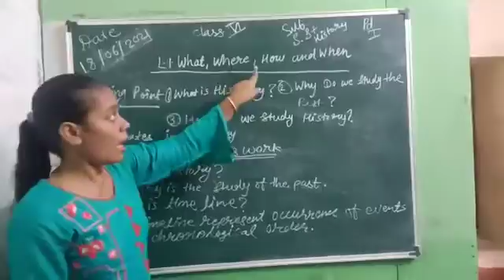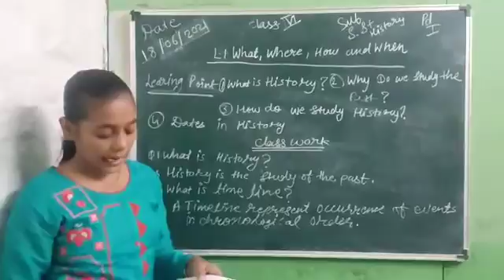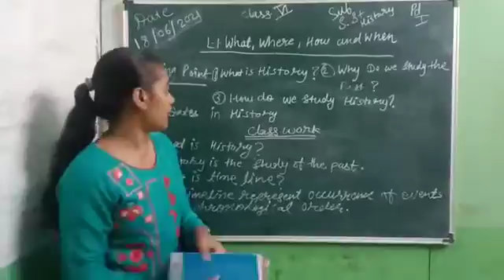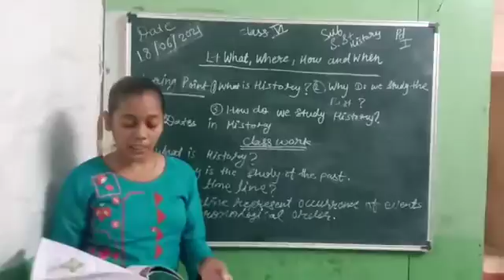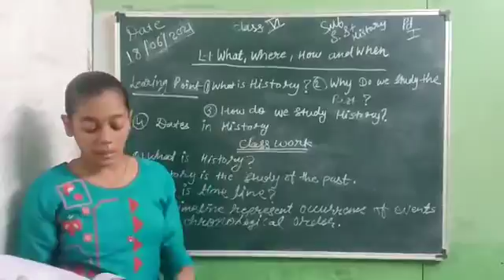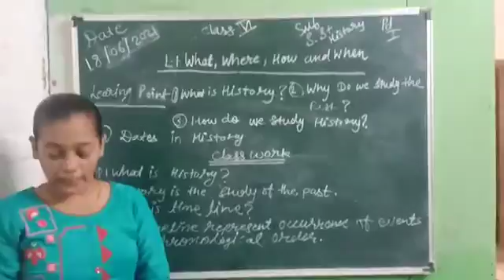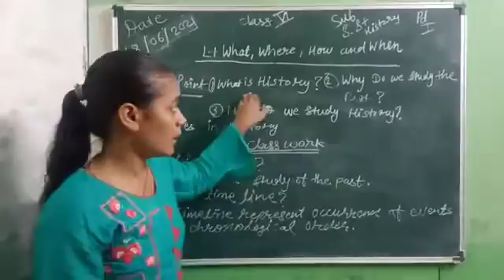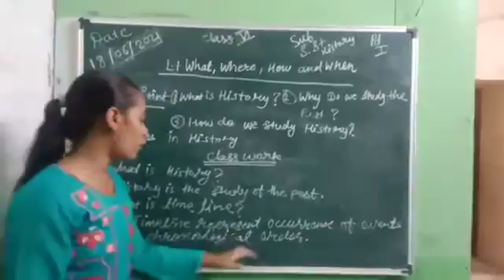23 June 2021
NLCS class 6 s.st